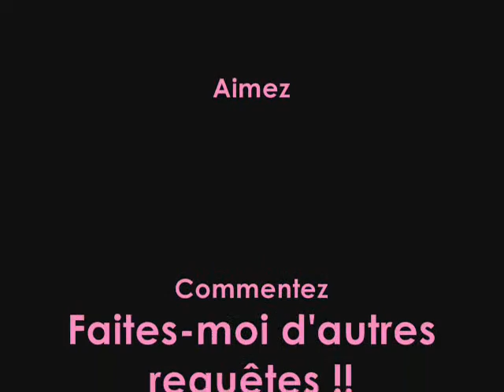MAQUILLAGE POUR LES GENS QUI PORTENT DES LUNETTES.